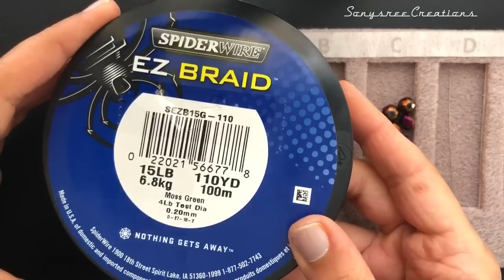Dancing Peacock Bracelet || DIY Beaded Bracelet || How to make Beaded Bracelet